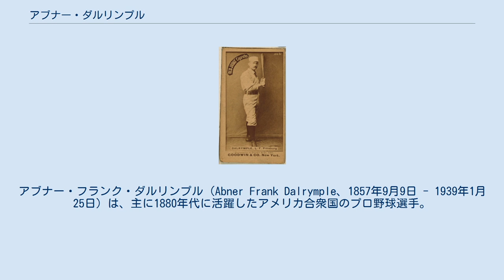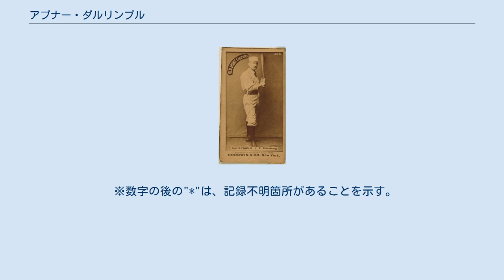アブナー・ダルリンプル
アブナー・フランク・ダルリンプル（Abner Frank Dalrymple、1857年9月9日 - 1939年1月25日）は、主に1880年代に活躍したアメリカ合衆国のプロ野球選手。
ポジションは左翼手。
ウィスコンシン州グレイショット生まれ。
1880年代5度のリーグ優勝をした頃のシカゴ・カブスのリードオフマン。
1885年にはナショナルリーグ本塁打王となった。
 1878年、当時所属していたミルウォーキー・グレイズがナショナルリーグに加盟。
ダルリンプルは61試合に出場して.354という高い打率を残し、この年ナショナルリーグはダルリンプルをリーグの『首位打者』と発表した。
ただこの当時、打率の計算は勝敗のつかなかった試合の成績を除いて計算されており（当時ダルリンプルの打率は".356"と発表されている）、後年になって記録の見直しが行われた際に、この年の首位打者はポール・ハインズに訂正されている。
 ミルウォーキーは1年でナショナルリーグを離れたが、ダルリンプルは翌1879年からシカゴ・ホワイトストッキングス（現カブス）に所属し、リードオフマンを務めた。
1880年にはリーグ最多となる91得点と126安打を記録する。
翌1881年8月21日のバッファローとの試合では、メジャーリーグで初めて『満塁で敬遠』されたという記録が残っている。
 シカゴでは毎年3割前後の打率を残し、1884年には22本もの本塁打（リーグ3位）を放った。
これは通算本塁打（43本）のほぼ半分にあたるのだが、この頃シカゴ・ホワイトストッキングスは外野が極端に狭いレイクフロント・パークを本拠地にしており、あまりに狭いため1883年までフェンス越えの当たりを本塁打としないルールを適用していたものを、1884年に撤廃したためでもある。
ホワイトストッキングスは1885年に本拠地を移転してこの恩恵はなくなったが、同年はリーグ最多の11本塁打を記録している。
 1886年に打撃不振となり、ダルリンプルは同年オフにピッツバーグ・アレゲニーズに放出された。
ピッツバーグに2年在籍した後一度メジャーリーグを離れたが、1891年に当時のミルウォーキー・ブルワーズがアメリカン・アソシエーションに加盟した際再びメジャーリーグに登場し、サイクル安打も記録している。
メジャーで活躍したのはこの年までで、引退後1939年にイリノイ州で81歳で亡くなっている。